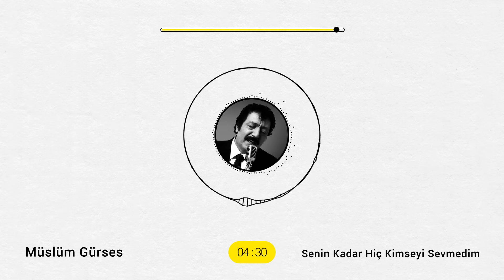Müslüm Gürses - Senin Kadar Hiç Kimseyi Sevmedim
Senin Kadar Hiç Kimseyi Sevmedim
Söz: Halit Çelikoğlu
Düzenleme: Burhan Bayar

Hava çok yağmurlu, duraklar sessiz
İnsanlar nerede? Ben varım sensiz
Nereye kayboldun benden habersiz?

Gidecek bir neden göremiyorum
Ayrılığa bir neden bulamıyorum

Aylar oldu, yıllar oldu gelmedin
Bir gün olsun kıymetimi bilmedin
Ah özledim

Gülmedi şu bahtım, her gün ağlattın
Söyle de bileyim, sana ne yaptım?
İçimde sönmeyen ateş bıraktın

Gidecek bir sebep bulamıyorum
Ayrılığa bir sebep bulamıyorum

Ah özledim